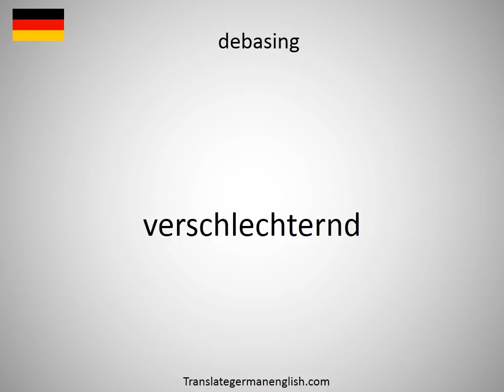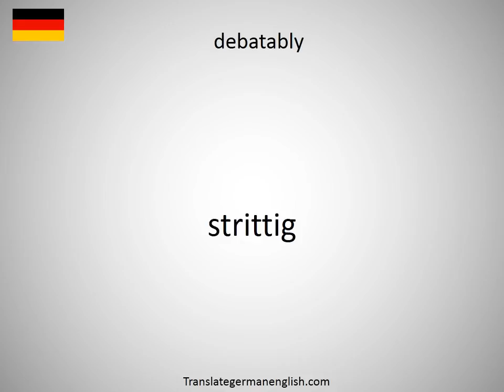How to say debasing in German?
How to say debasing in German? Learn the pronounciation debasing! How to Pronounce debasing. Expand your vocabulary, learn German words. Practice German online. Use this free pronunciation guide to practice words at a time. Learn German for free. Thank you for viewing, please like or subscribe! hoe om te sê, si të thuash, እንዴት እንደሚናገር, wie sagt man, comment dire, come dire, como dizer, как сказать, nasıl denir, cómo decir, 怎么说, πώς να το πω, hoe zeg je.